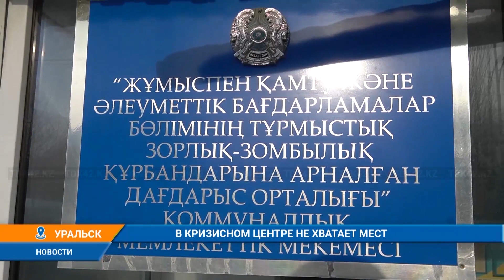В КРИЗИСНОМ ЦЕНТРЕ НЕ ХВАТАЕТ МЕСТ